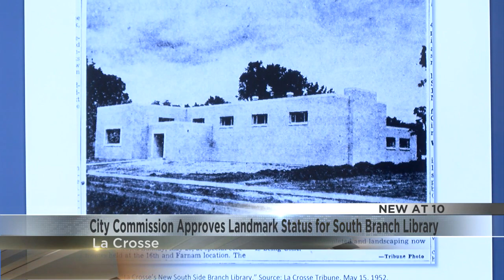City commission approves South Branch Library as historic landmark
Just one night after the South Branch Library was up for discussion in front of the La Crosse Economic and Community Development Commission, historical landmark status was the topic of discussion Thursday before the La Crosse Heritage Preservation Commission.